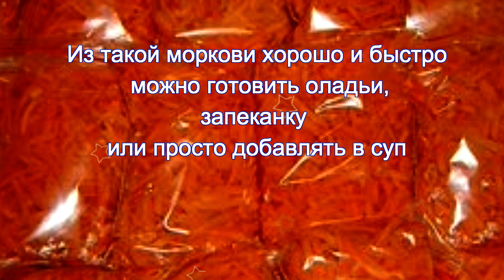как заморозить морковь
Проще простого заморозить морковь ...

Оставляйте комментарии